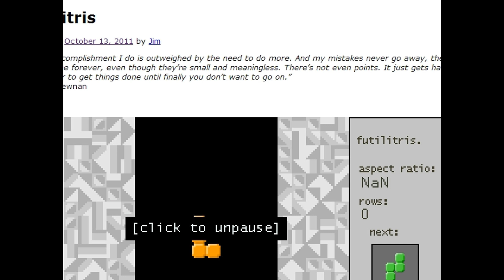► Tetris Is Futile (Futilitris)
Chu and I try out Futilitris, a game we found on Tumblr. Huge mistake.
R.I.P. Chu :'(